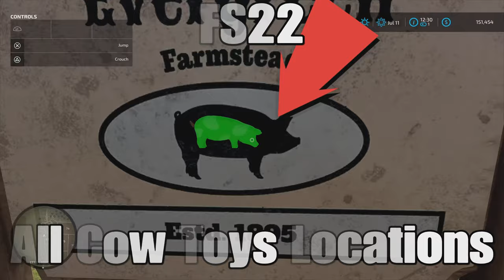FS22 Easter Eggs Collectible All Cows Toys Locations 4K Farming Simulator 22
This Video includes the detail where to find the collectible Wooden Cow Toys on the Elm Creek map within Farming Simulator 22 FS22. In this video you will find detailed descriptions of their locations, as well as in-game video footage to assist you in your search. Available on the Elmcreek map, there are 100 total wooden toys. This is the collectible hunt that will take the most time, but also provide the best reward. Collecting each one earns you $1,000, and with a $10,000 bonus per toy setearns you 1,00,000. There are 10 toy sets in FS22 that's a total of $1,100,000!
Locations for every Easter Egg in Farming Simulator 22